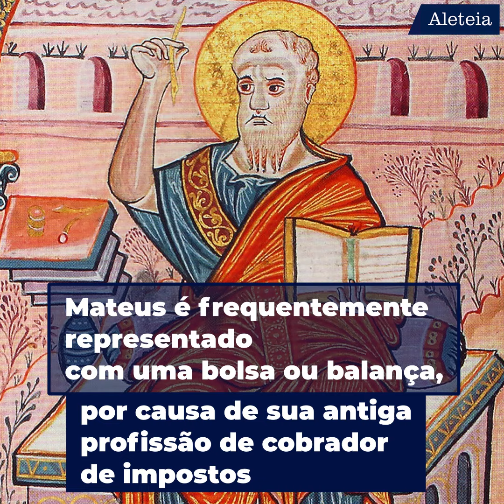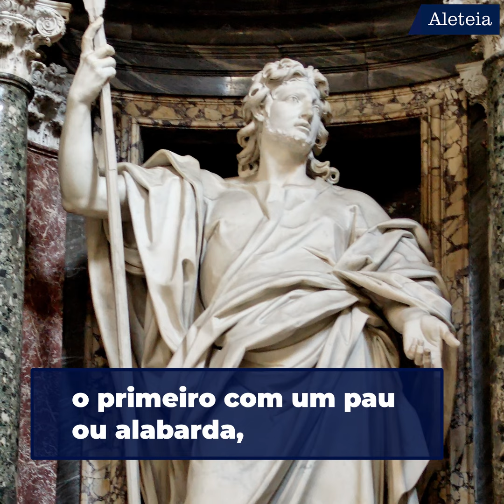Como distinguir a imagem de um apóstolo da de um santo? 💒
Atributos usados na iconografia cristã permitem compreender a identidade desses santos e mártires e por que são reverenciados

💻 Acesse para ler nossos artigos sobre santos ou confira essas sugestões

• Os santos estigmatizados são muito poucos: por quê?

Não se esqueça de ativar o 🔔 para receber as notificações de nossos novos vídeos 🎥